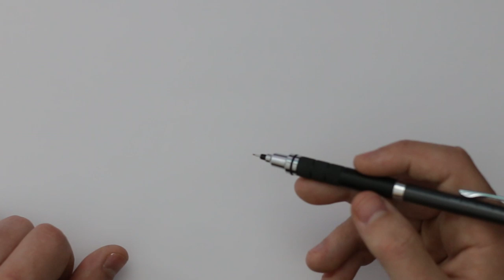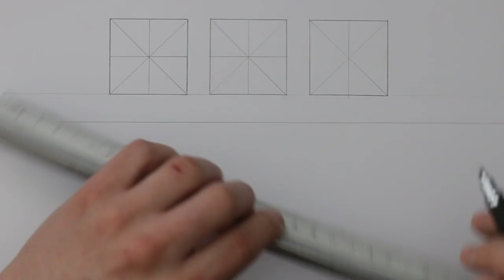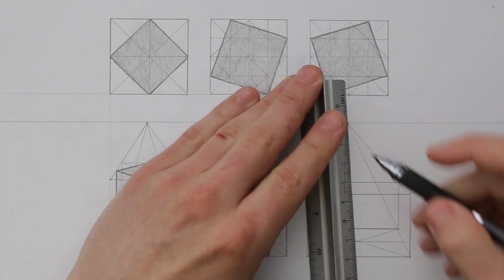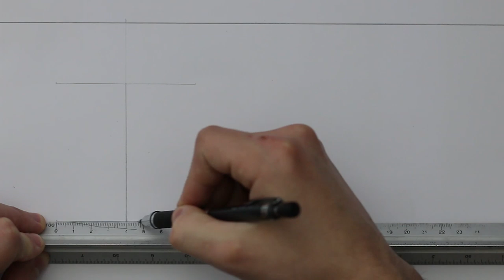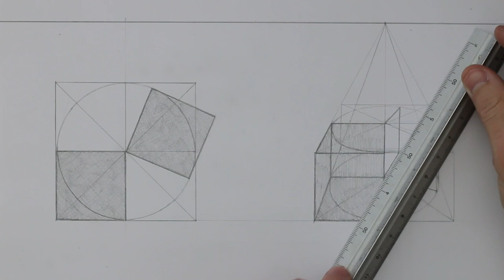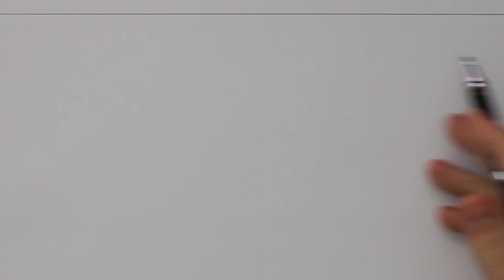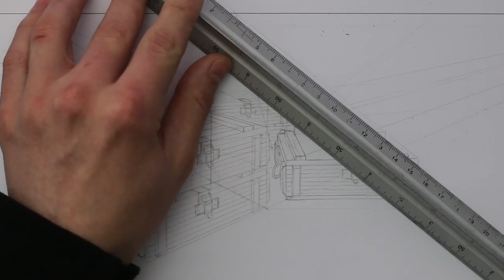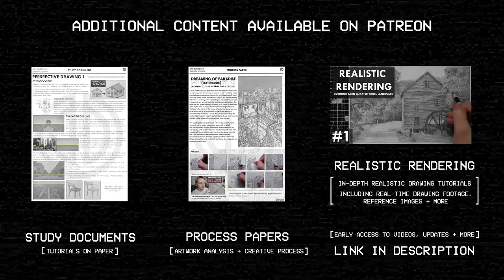Perspective Drawing 9 - Rotating Objects in Perspective (Part 1)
In this episode of the perspective drawing series we take a look at a few methods for rotating objects in perspective.